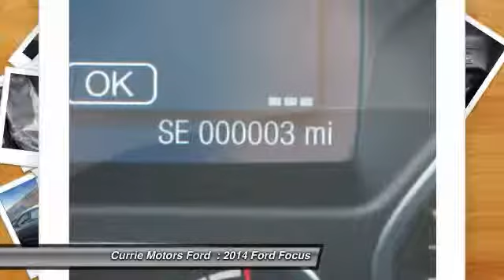2014 Ford Focus Frankfort, Chicago, Bolingbrook P2888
2014 Ford Focus SE

Happiness comes first with this 2014 Ford Focus  SE: Enjoy first-rate features like handsfree/bluetooth integration, mp3, keyless entry, and traction control.  It has a 2 liter 4 Cylinder  engine.  Stay safe with this 4 dr sedan's 5 out of 5 star crash test rating.  According to a review from CarsDirect, A new body in white employs high-strength steel for 55 percent of the structure, the highest of any U.S. Ford.  Want to learn more? Call today for more information.